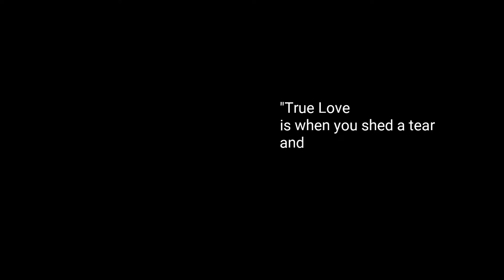chela-Ana l sad story l full - video l watching Till- the end l love guru lemon -co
▪ Song : Chale Ana
▪ introduction : Lemon | Rubel | Riya
▪ Story : Dulan Debnath
▪ Direction : Dulan Debnath
▪ Edit : Dulan Debnath
▪ Cinematography : Dulan Debnath
▪ Produced By : Joy Deb
▪ Label : love guru lemon co

                              FUll video